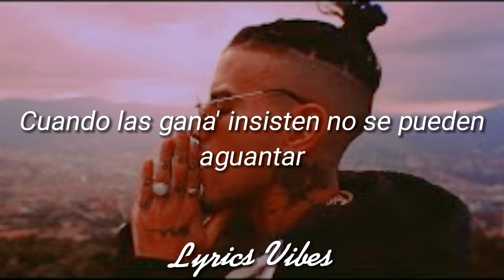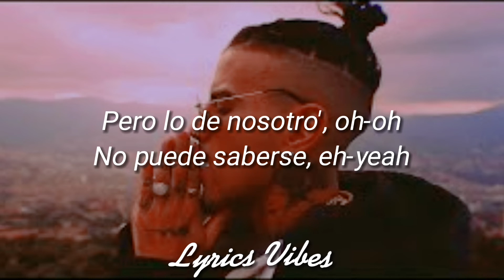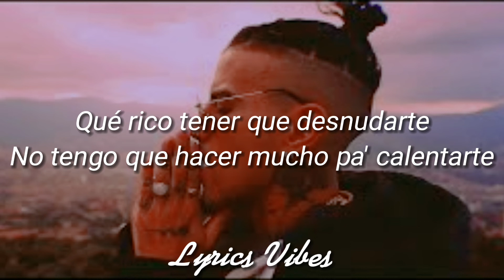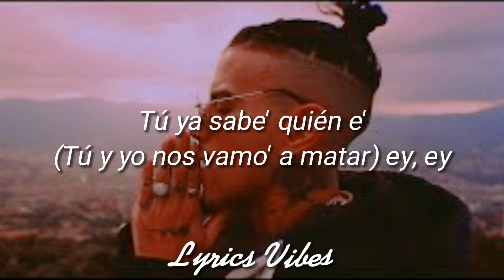Rauw Alejandro - 2/Catorce (letra)/ bebé hoy te voy a chingar y al oído va' a gritarme